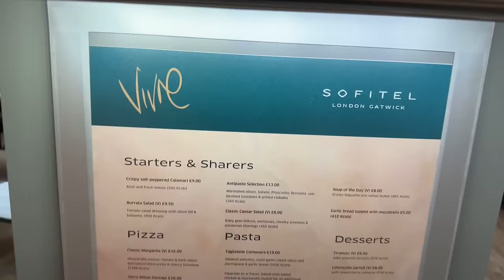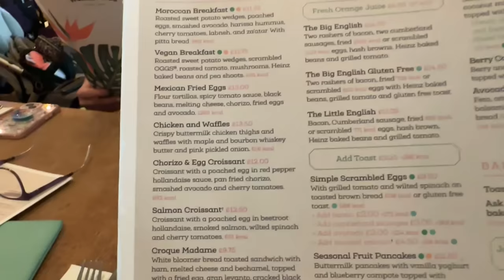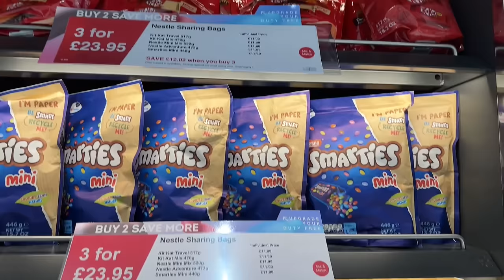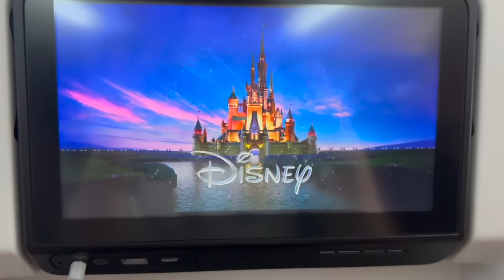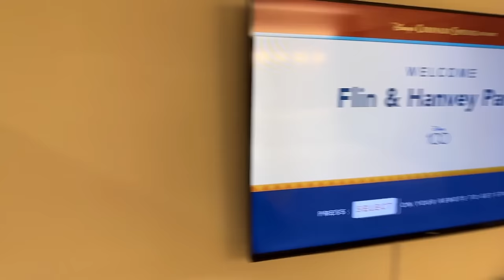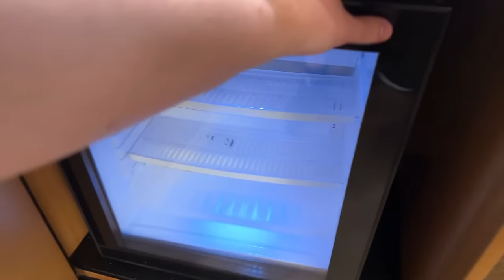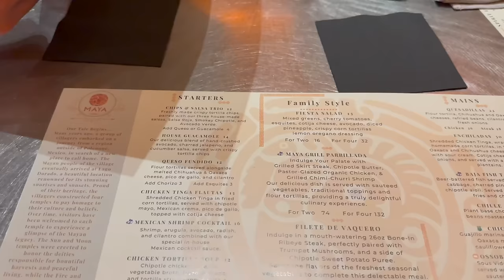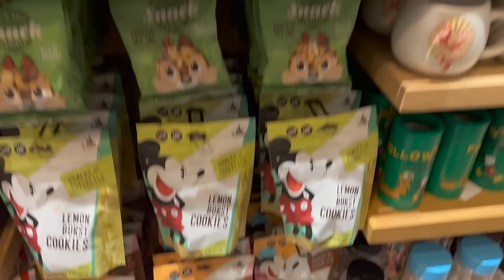Orlando 2023 Vlog | Day 1 | Travel Day, Coronado Springs & Maya Grill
Welcome to our Orlando 2023 vlog series!

We spent 17 nights in Orlando, Florida, staying at Walt Disney World and Universal Studios during spooky season and want to take you along for the ride.

We are a young couple from England who love all things travel, theme parks, theatre and especially Disney and want to share our experiences with you, covering everything from dining options to accessibility to accommodation.

This series is our biggest yet, featuring numerous table service reservations at both Disney and Universal, new attractions, a special ticketed event and many magical extras - we are also joined by family for the first time!

This is our travel day vlog, starting with a stay at the Sofitel Hotel at London Gatwick Airport. We review the hotel before flying with British Airways and arriving at Terminal C at MCO Airport for the first time! Next we arrive on Disney property, spending the first leg of our trip at Coronado Springs - a moderate resort - and we finish travel day by dining at Maya Grill.

We hope you enjoy the vlog and those to come!